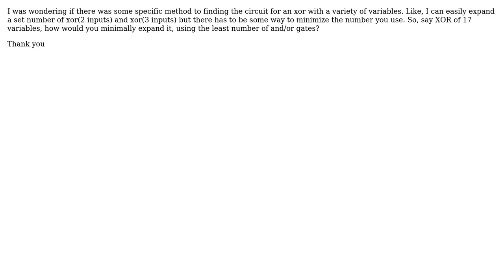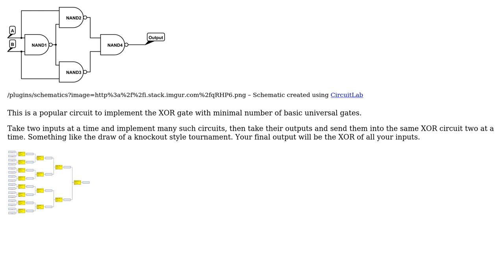Electronics: Implement XOR with minimal AND/OR gates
With thanks & praise to God, and with thanks to the many people who have made this project possible! | Content (except music & images) licensed under CC BY-SA | Music | Images & others | With thanks to user Voltage Spike user user4826575 user Tanmay and the Stack Exchange Network Trademarks are property of their respective owners. You are responsible for your own actions.